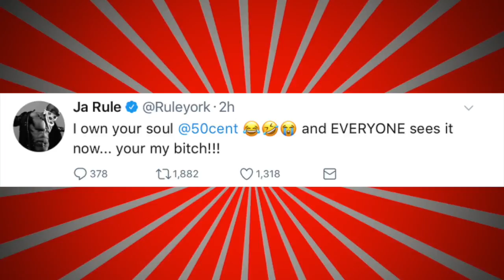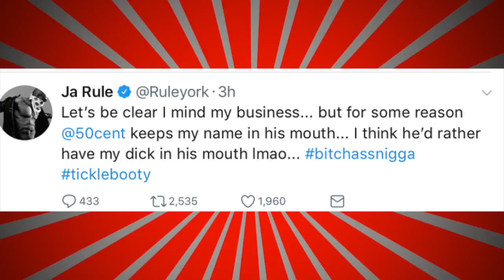Ja Rule Claps Back At 50 Cent "You Let Men Tickle Your Booty"